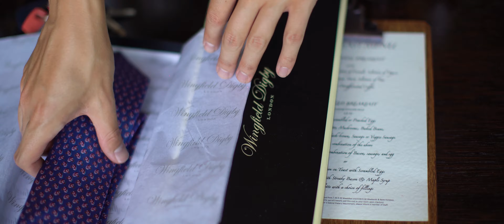Sennowe Park Guist Wedding Video | Annie & George | Norfolk England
Filmed at Sennowe Park, Guist